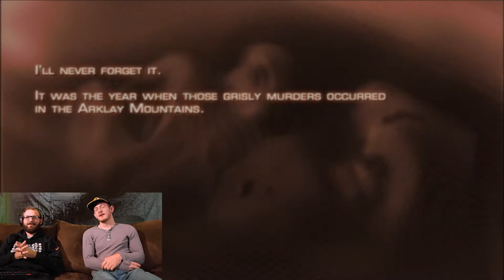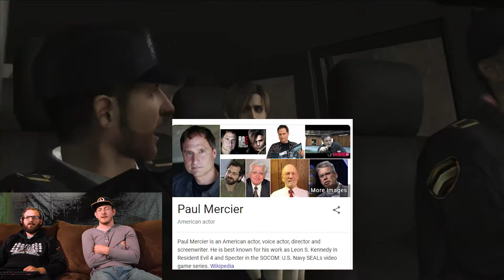The Planned Rambling Podcast Ep. 5 | Backseat Buddies/Resi 4 Let's Play Pilot! (Halloween 2019)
The PRP returns for the 5th and final installment. Sorry if we let you down with keeping this podcast alive, but if you've enjoyed our antics here, don't worry. As we explain in the video, this is a transition into something else that is a bit different, but we think will be more fun and natural. Think of Backseat Buddies as a spiritual successor to The Planned Rambling Podcast in a way. We hope you enjoyed this, and that you'll come back for more on Jake Plays Games

Also, if you happen to be watching this on the upload date, Happy Halloween! I hope it tickled your spoopy bone. Thanks again for watching, and have a great rest of your day.

Letterboxd - jakewest
MyAnimeList - jakewest

OH! You're still here? Congratulations! 👏 You found the secret link!